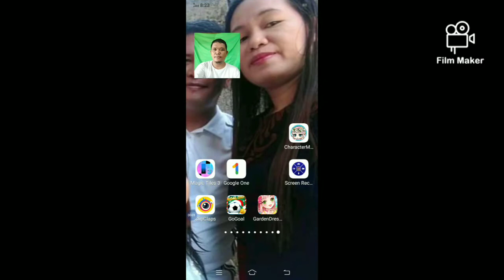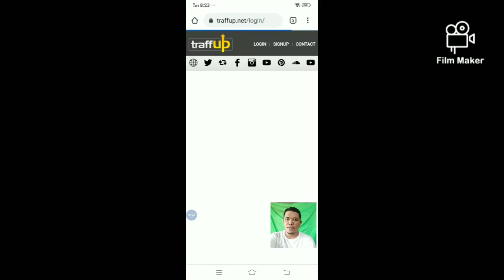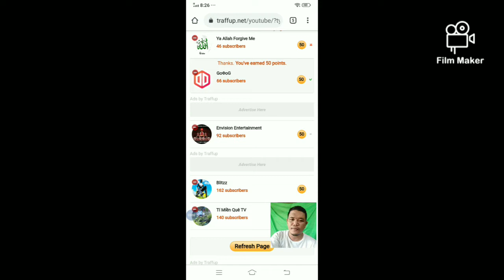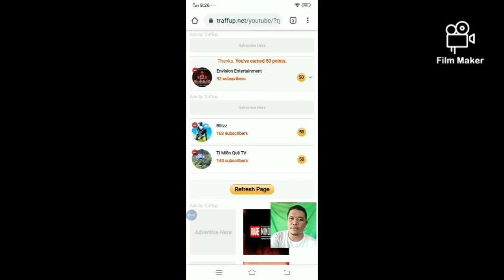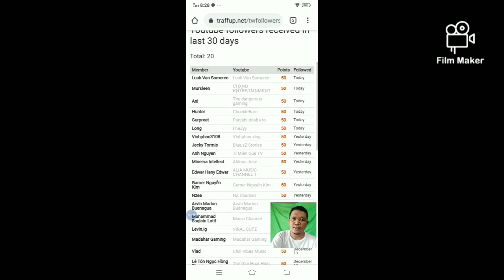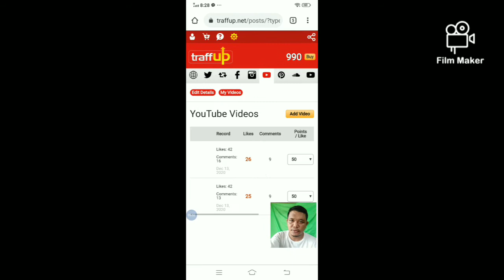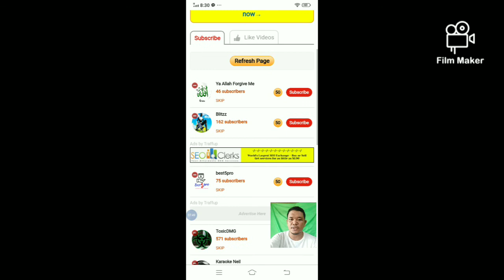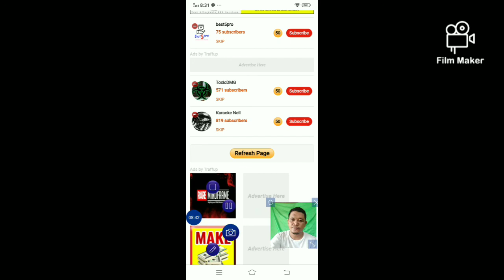How to increase our Subscriber very easy....